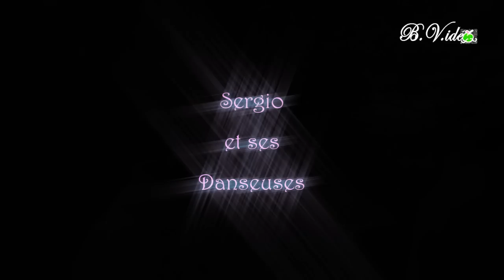L'homme de l'ombre pour des filles de lumière .wmv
vidéo, prise vue et montage de Bernard Vieillescaze